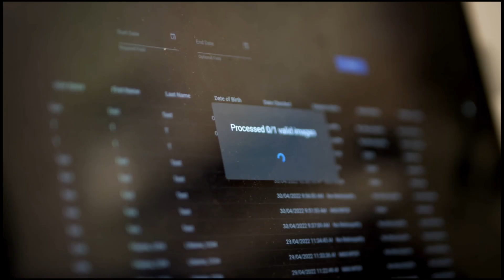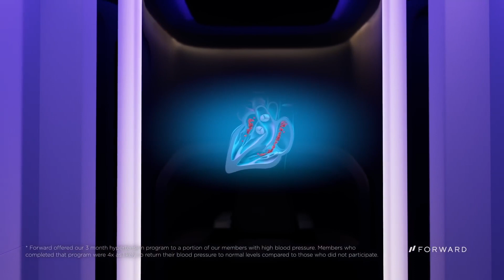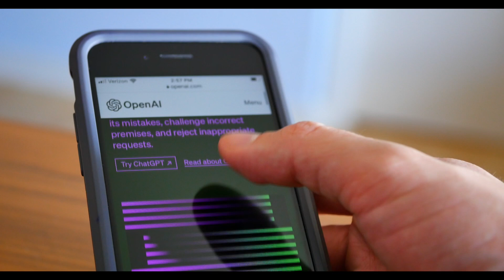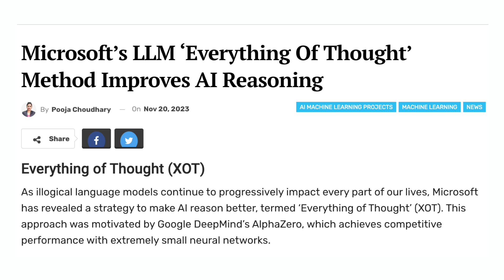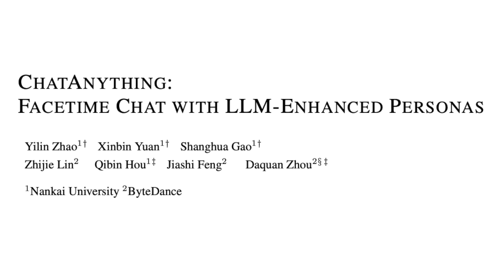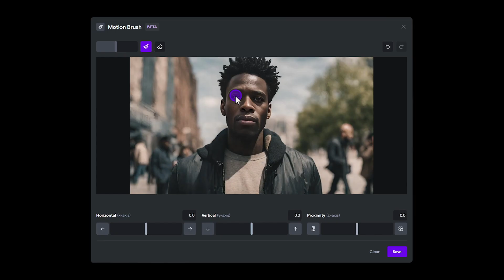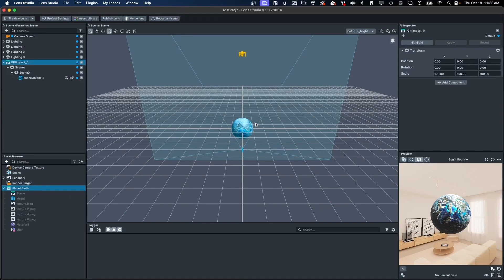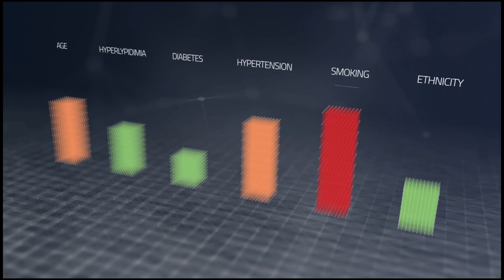Recent Trends and Updates in AI ! Unbelievable!!!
Embark on an AI adventure in our weekly roundup for the latest in artificial intelligence, from futuristic health solutions and innovative language models to game-changing hardware and creative AI applications. 🚀🤖

Timestamps:

0:00 - Intro
0:15 - Toku's AI Eye Scan Prediction
0:56 - GPT-4 Turbo with Vision
1:29 - Notion's New AI Virtual Assistant
2:00 - Forward's CarePods
2:36 - DeepMinds's Graphcast
3:12 - GPT Plus Subscriptions Paused
3:54 - NVIDIA's HGX H200
4:50 - Netflix's Speech and Music AI
5:33 - Microsoft's XOT
6:19 - Microsoft's ChatAnything
7:04 - OpenAI Lures Google Researchers
7:52 - Biden & Xi's AI Military Deal
8:44 - Runway ML's Motion Brush
9:36 - Snap's AI Lenses
10:24 - AI Revolution in Alzheimer's
11:01 - Conclusion